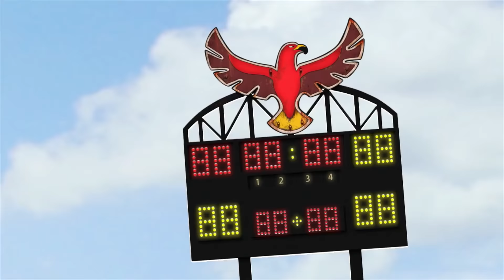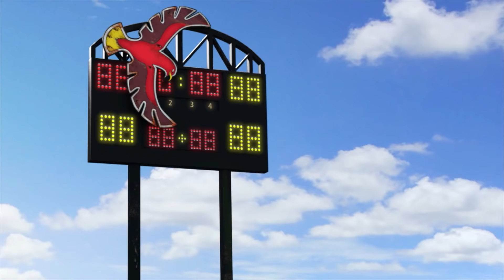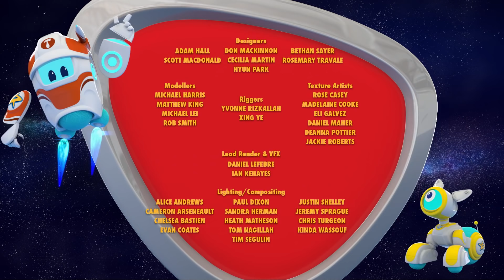Space Ranger Roger | Roger's Dinosaur Disorder | HD Full Episode 6 | Videos For Kids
🚀 Characters 🚀